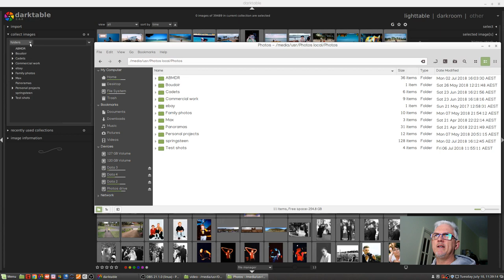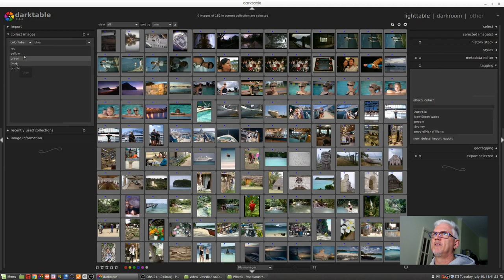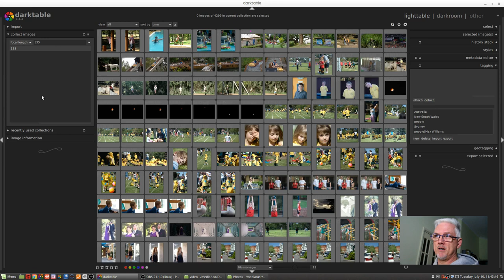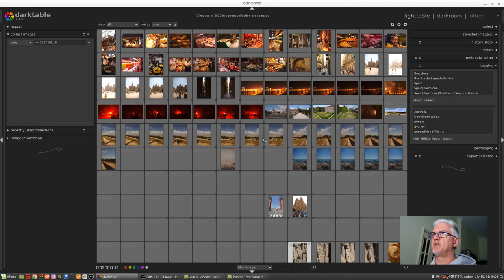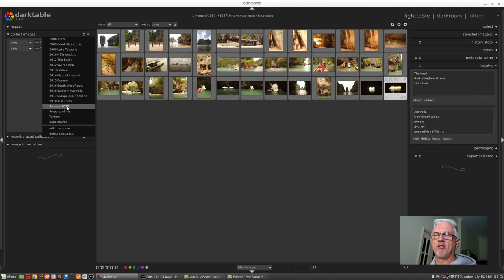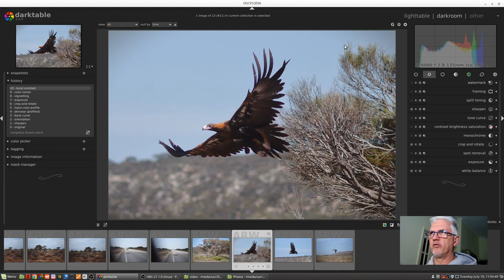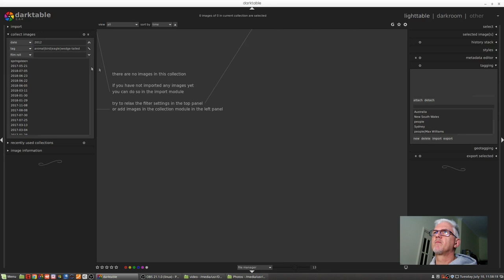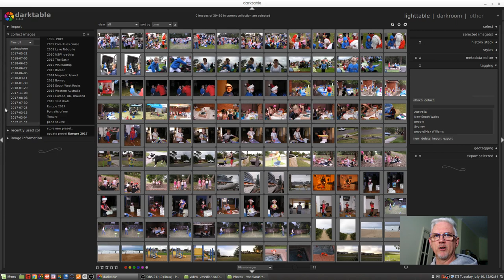darktable ep 004 - Collections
In this episode, I cover the "Collections" module, which allows you to create easily-recall-able albums of images, based on all kinds of sorting/searching criteria.